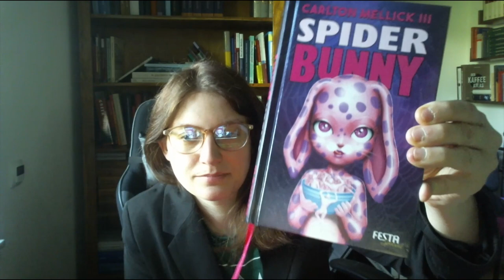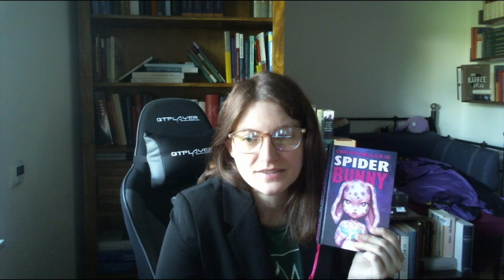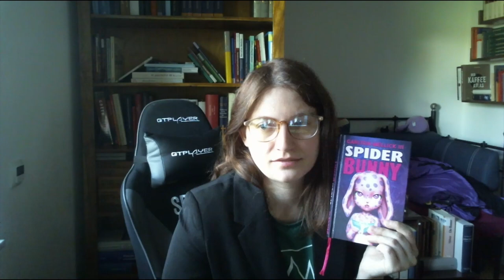Rezension zu "Spider Bunny" von Carlton Mellick III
Ein Werk der Bizarro-Fiktion von Carlton Mellick III, erschienen in der Reihe Festa Special.

Klappentext:
Petey erinnert sich mit Grausen an die Werbung von Fruit Fun aus den 1980er-Jahren. Sie zeigte klumpige Cartoon-Kinder, die um einen Frühstückstisch herumsaßen und rosa Müsli aßen, das ihnen das Maskottchen Berry Bunny brachte.
Als Petey seinen Freunden erzählt, wie gruselig die Figuren waren und dass er als Kind Albträume von ihnen bekam, verstehen sie nicht, was er meint. Niemand hat die Werbung je gesehen. Es gibt nicht einmal Informationen im Internet.
Doch dann erscheint Berry Bunny erneut. Wieder wirbt sie im TV mit ihrer schrillen, bedrohlichen Stimme für Fruit Fun.
Und jetzt wird Peteys Albtraum wahr: Mitsamt seinen Freunden wird er in die surreale Werbewelt hineingesaugt, die von fleischgewordenen Zeichentrickfiguren bevölkert ist.

Wenn ihr mehr Rezensionen von mir lesen wollt, besucht mich gerne auf Instagram

Dort findet ihr auch eine kurze Rezension zu allen hier veröffentlichten Videos und denen die noch folgen. Ich freue mich über euren Besuch:)